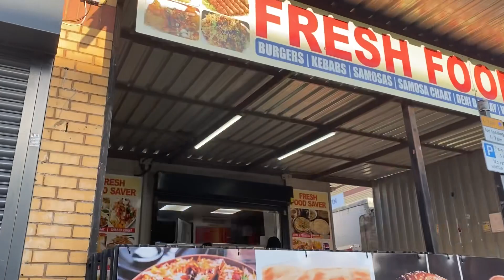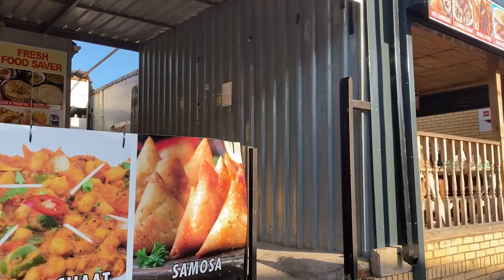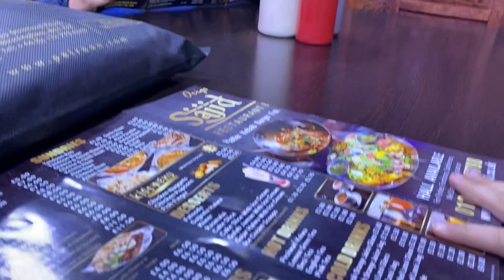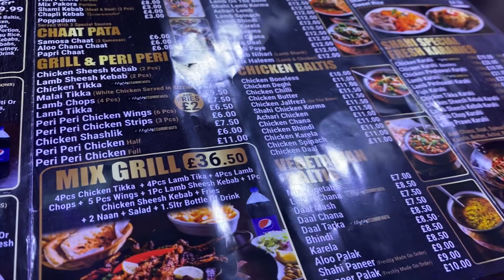Pakistani shopping in Uk | Islamic shop | Desi khane | پاکستانی ریسٹورنٹ | Desi lifestyle in Uk